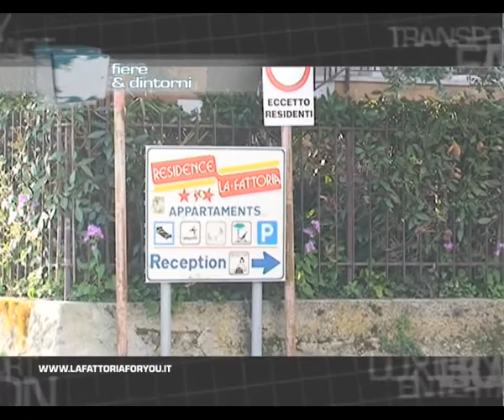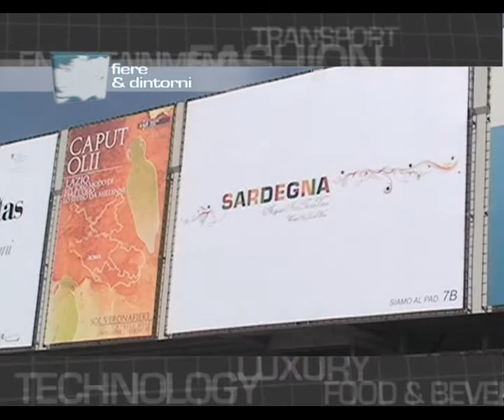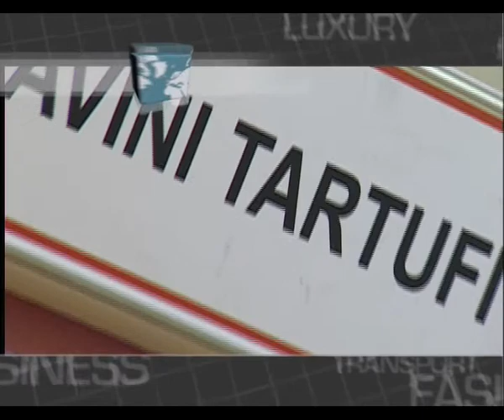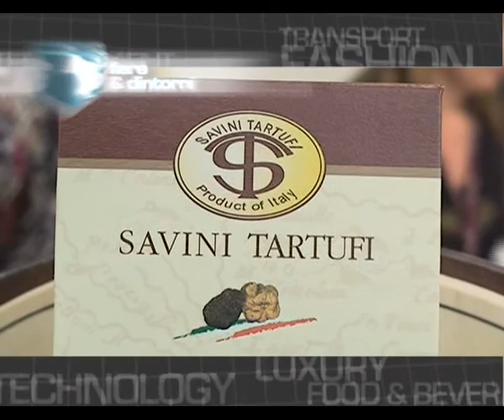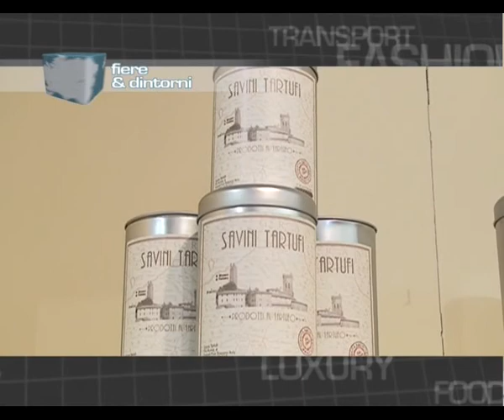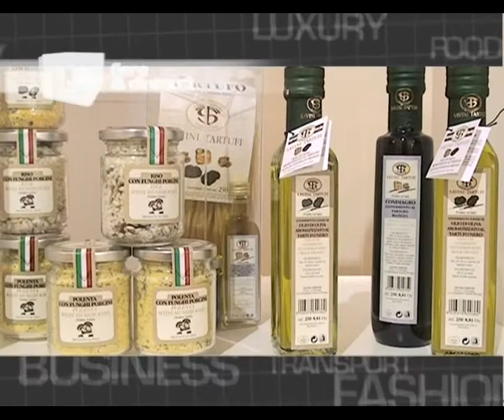Fiere & Dintorni puntata N.010 - Vinitaly 2011 Verona Fiere - parte 1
Fiere & Dintorni - Il tuo mondo al Cubo
In questa puntata:
Vinitaly 2011- Fiera di Verona